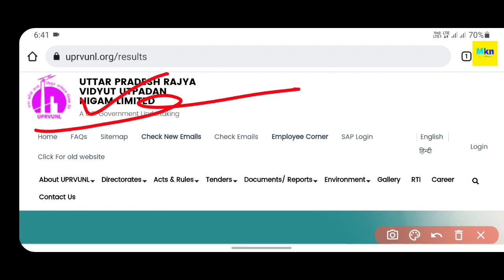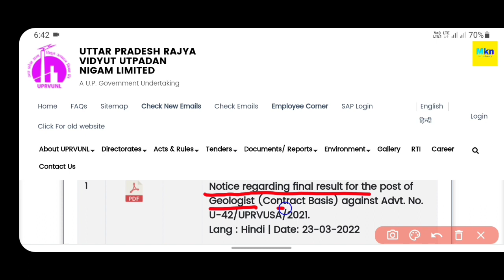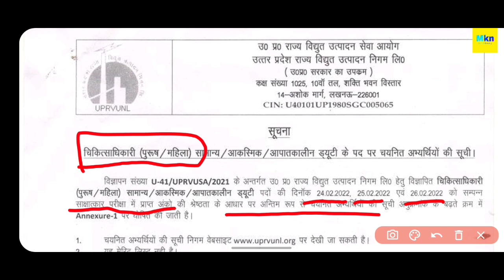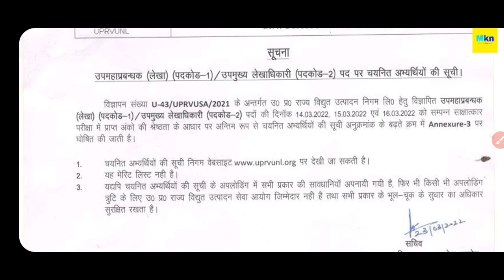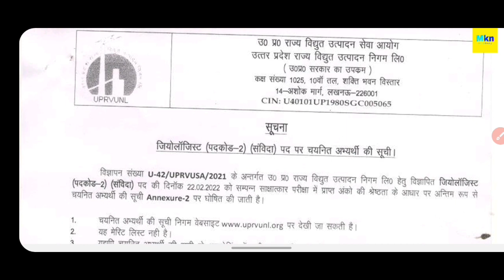UPRVUNL FINAL RESULT OUT 2022 || UPRVUNL ने इन पदों का FINAL RESULT किया जारी || FINAL CUT-OFF जाने